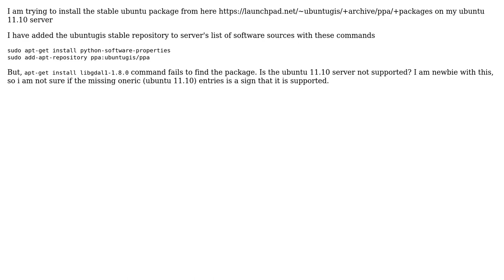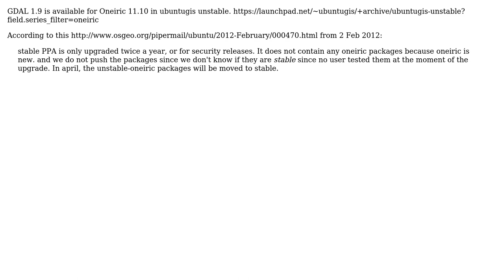GIS: How to install stable GDAL on Ubuntu 11.10? (2 Solutions!!)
GIS: How to install stable GDAL on Ubuntu 11.10?

With thanks & praise to God, and with thanks to the many people who have made this project possible! | Content (except music & images) licensed under CC BY-SA | Music | Images & others | With thanks to user Vish user user2856 user laser user johanvdw and the Stack Exchange Network Trademarks are property of their respective owners. You are responsible for your own actions.